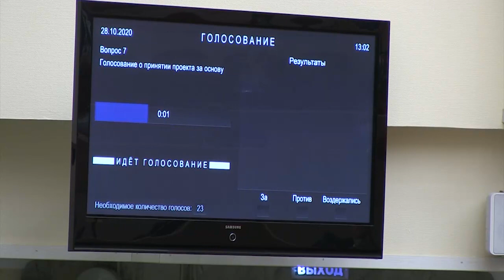Облдума. Страсти по бюджету и блокировка инвестпроекта